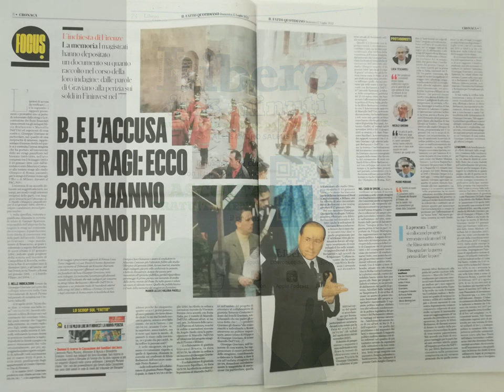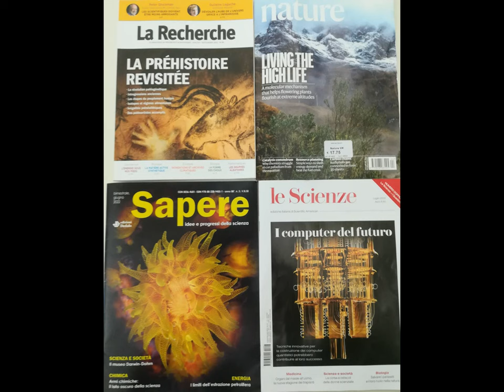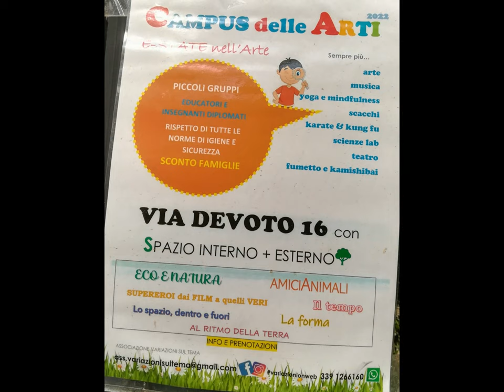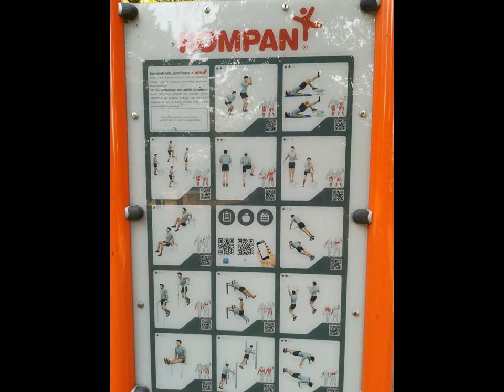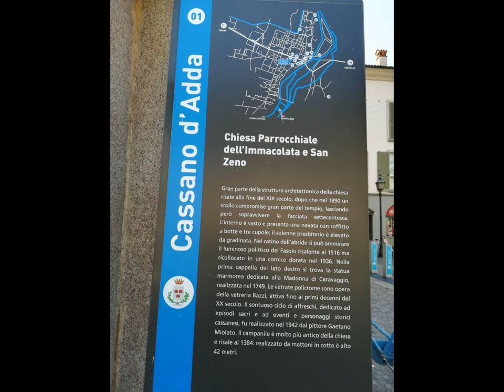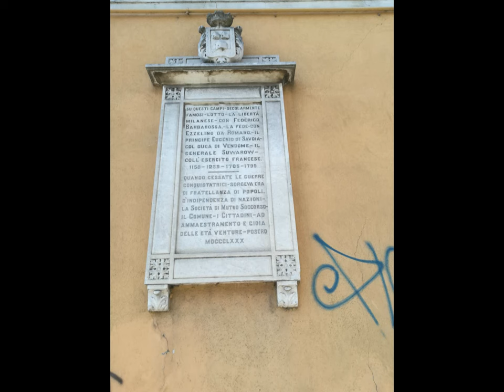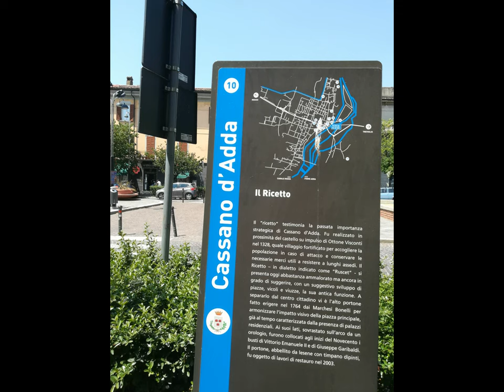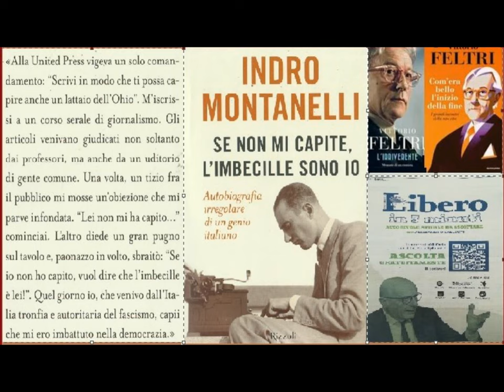MI Sormani & Cassano d'Adda et al. [by Sergio Conegliano]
thru Huawei P8 lite 2017 & MAGIX video deluxe 17 Premium and Bloggie Sony (x ev. 3d)